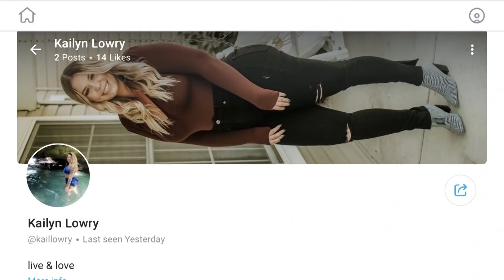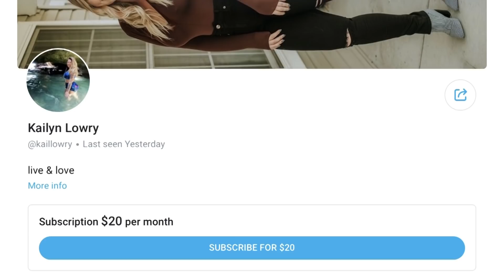Kail Lowry Joins ONLYFANS!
Teen Mom 2 star Kailyn Lowry has officially joined OnlyFans.